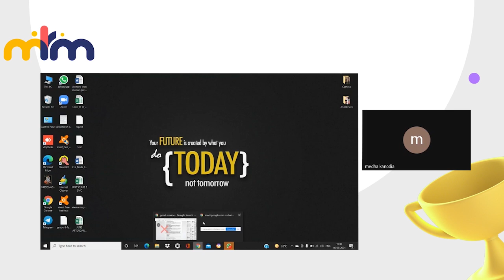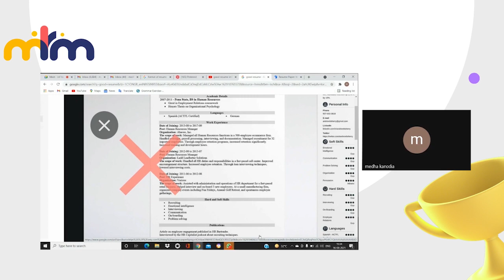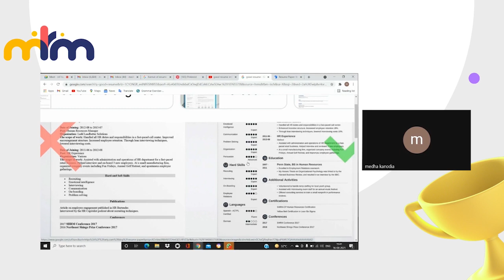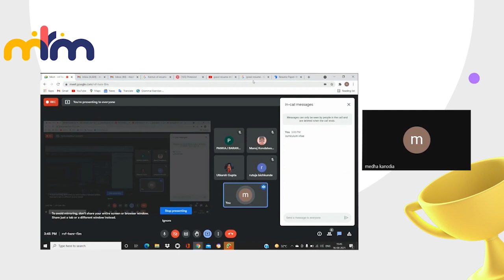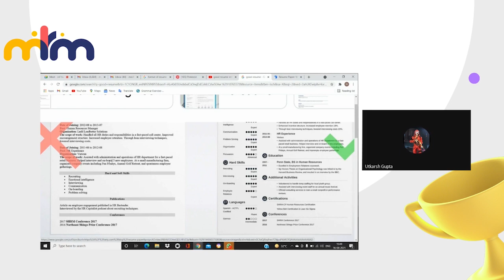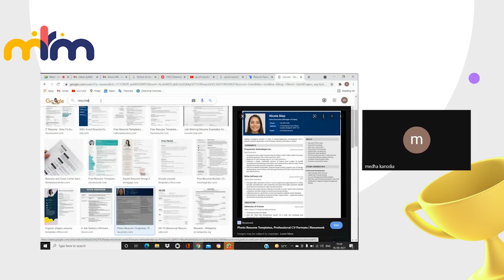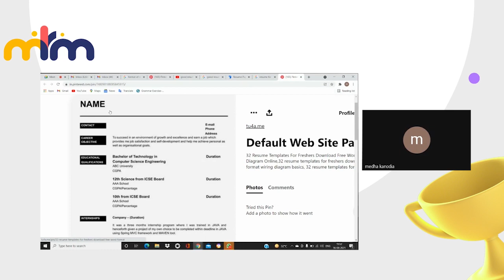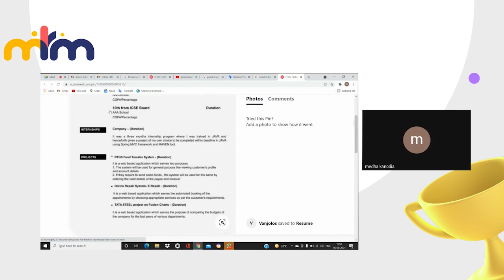Resume Writing | With Medha Ma'am | Part 2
Your resume can make or break your job application. But writing a resume can be a pretty difficult task. From the format to add your details correctly.

In part 2 of Resume Writing, Medha Ma'am teaches What is the correct way of writing a resume.

Ma'am provides the meaning of different terminology while acknowledging commonly made mistakes throughout the Resume writing process.

About us-
MoreThanMarks to help various education institutes in India adapt to the changing times and use technology & innovation to provide quality education to all their students, even if they don't have the right resources or teaching staff.